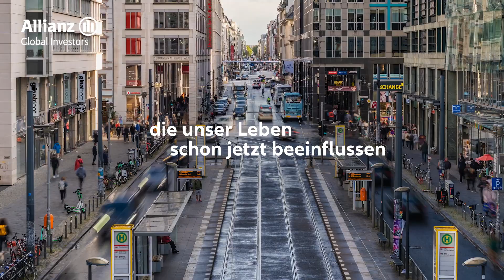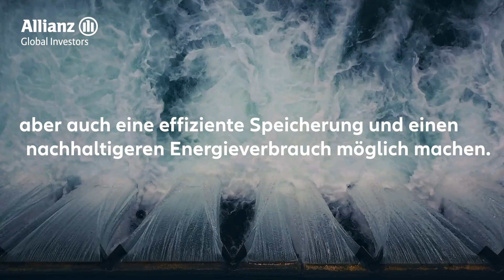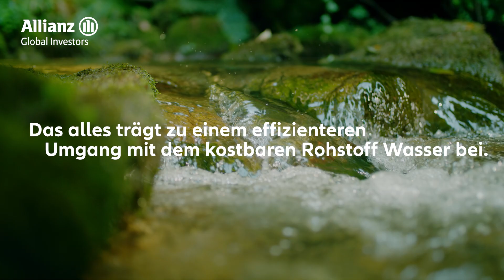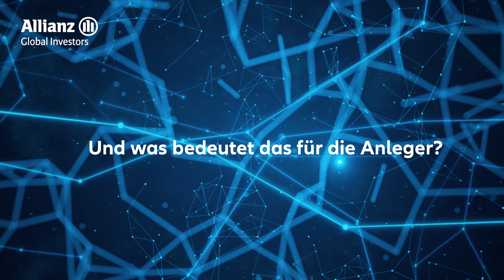Thematisch investieren – mit Allianz Global Investors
Wir von Allianz Global Investors investieren in eine Welt, die sich stetig verändert. In eine Welt, in der der jetzt die Weichen für die Zukunft gestellt werden. Megatrends beeinflussen unser Leben und unsere Geldanlage.
Wie Sie jetzt in die Welt von morgen investieren… – mehr im Video oder